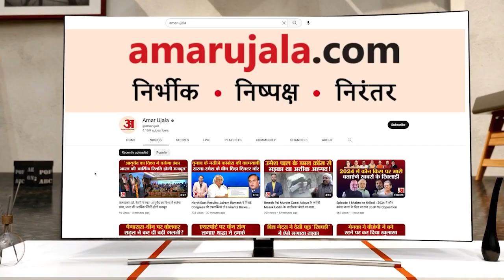बनारस में ससुराल की चौखट पर विवाहिता का धरना जारी एहतियातन पुलिस तैनात की गई